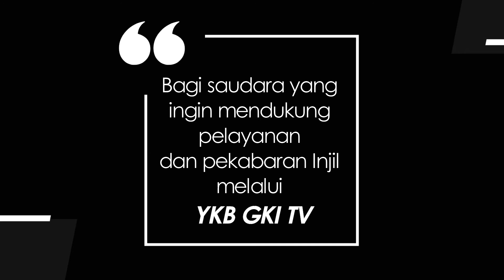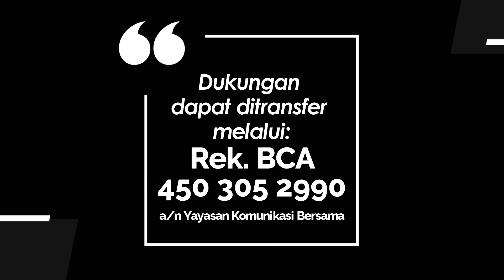KIDDY 071 - SEPEDA RUSAK